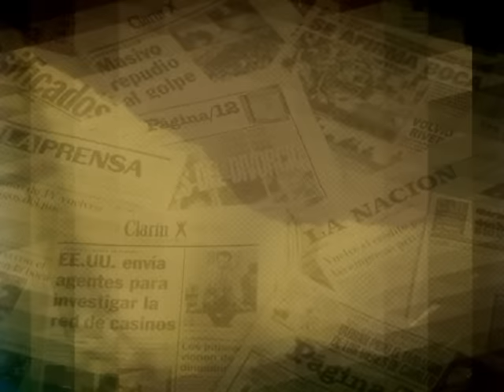da para darse los 4